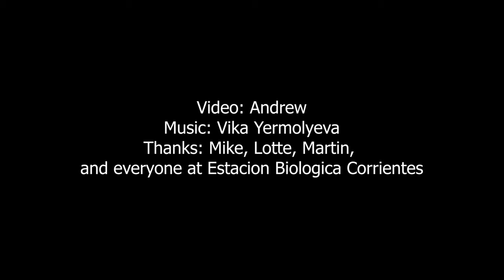Journeys in Search of Howler Monkey (microbiomes)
My student Lotte Skovmand studies the interaction between howler monkey and tree microbiomes. Mike and I traveled down to Argentina to help her set up camera traps to monitor when monkeys visit particular trees in her study area. Here is some footage from that trip.